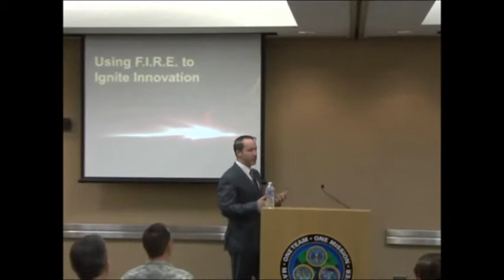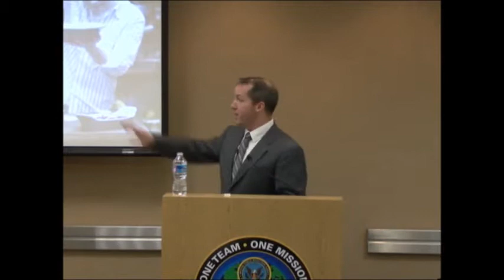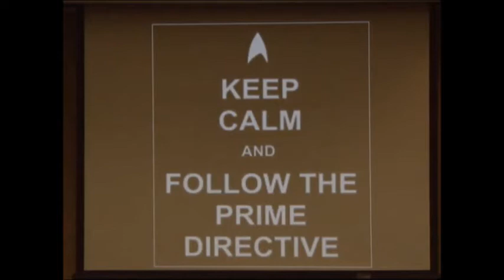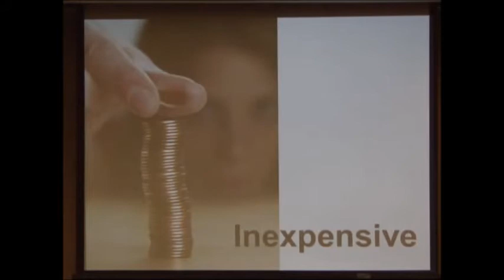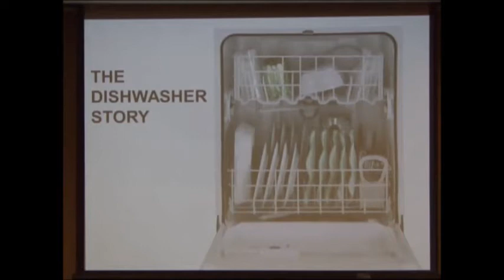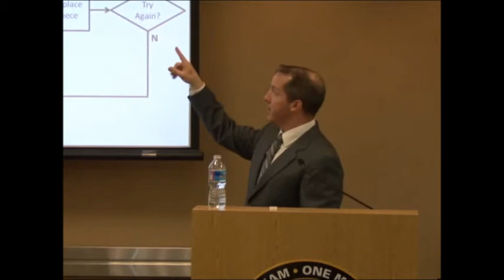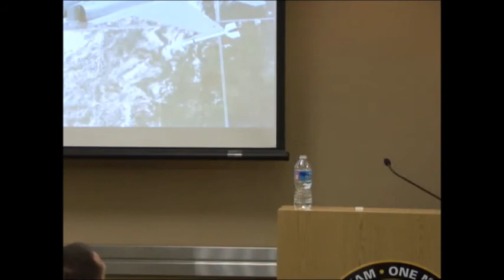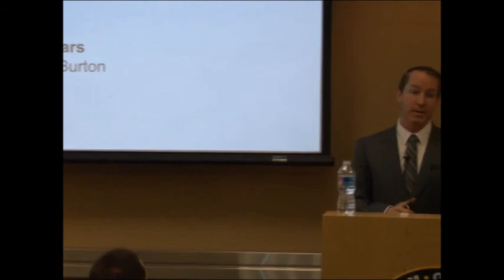Dan Ward FIRE Presentation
Dan Ward discussing his book FIRE at the Defense Threat Reduction Agency